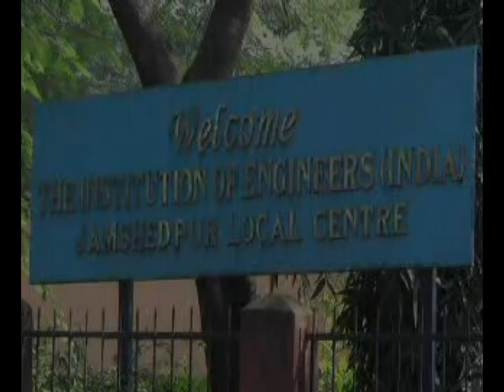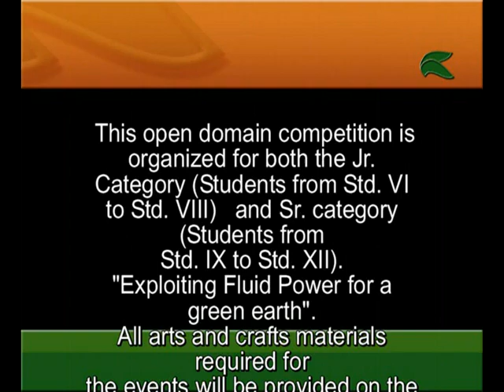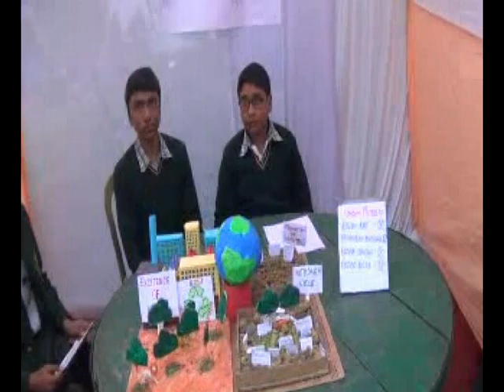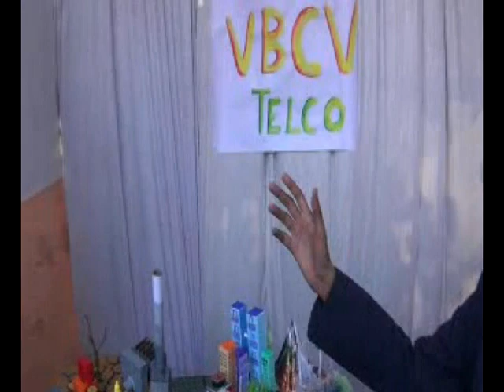2022 | Learners from SCL Patna participated in National Creativity Olympiad 2022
Learners from School of Creative Learning Patna participated in National Creativity Olympiad 2022 held in Jamshedpur. It was organised by the Institution of Engineers, Jamshedpur India. The video is created by Mr Arvind, in-charge of Atal Tinkering Labs in School of Creative Learning, Patna.